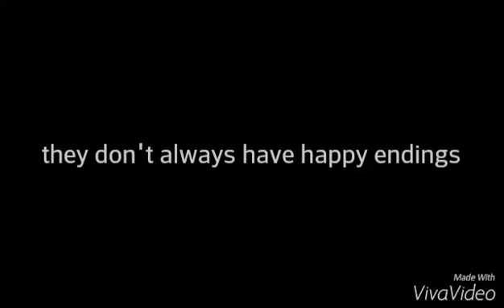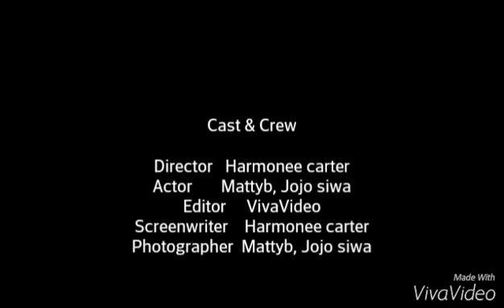Matty b and jojo siwa matty die's